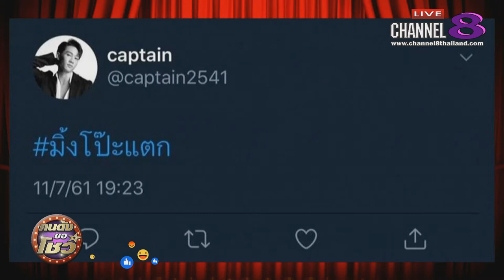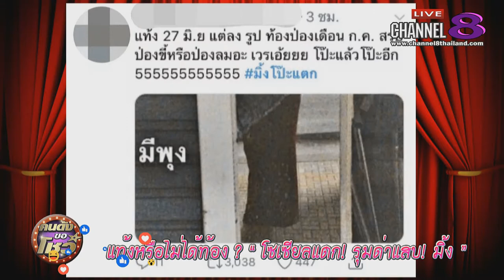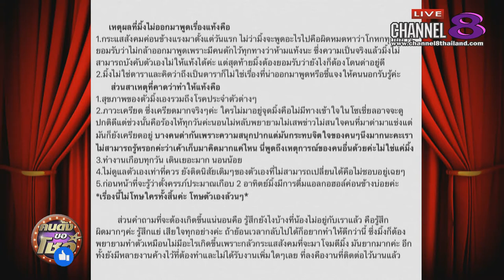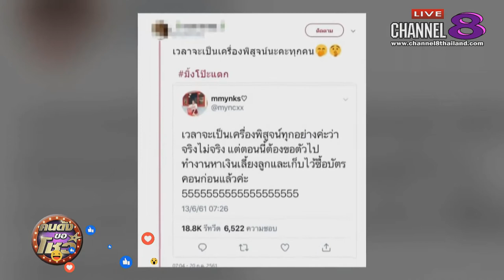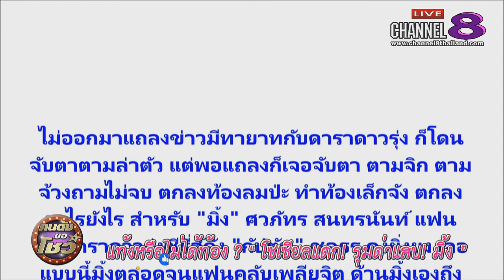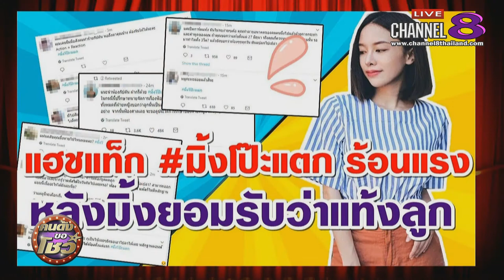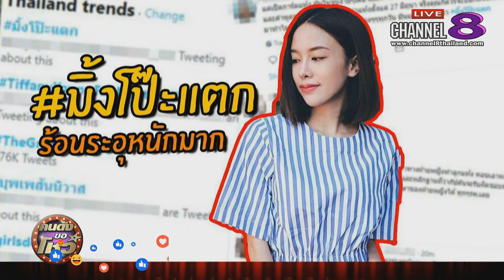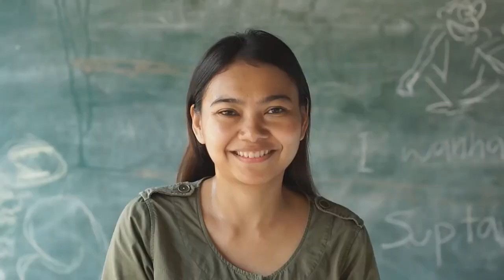Channel8Thailand : คนดังขอโชว์ 23-7-61